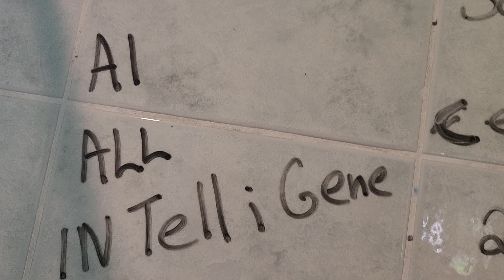2 BeCoMes 1 Hermaphrodite Cell est I ALL ⚓️♂️♀️